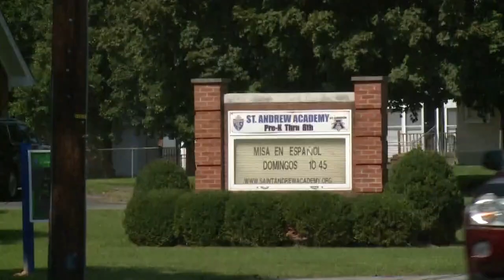Wall collapses, hurts students at dance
LOUISVILLE, Ky. (WHAS11) – Three children were injured at Saint Andrew Academy over the weekend when a wall collapsed in the school’s gymnasium. The students were attending a mixer for local Catholic schools.

Witnesses said several young people were trying to climb the wall when it collapsed, injuring two sixth-grade boys and one sixth-grade girl. One father told WHAS11 his 11-year-old son suffered serious lacerations on his head and body that have left him temporarily unable to walk or eat.

The Archdiocese of Louisville said all three students were released from the hospital by Sunday morning.

“An investigation is underway to determine why the wall failed. Until the damage is fixed and inspected, the gym at Saint Andrew Academy will be closed,” the Archdiocese told WHAS11 Monday in a written statement.

The Pleasure Ridge Park Fire Department discovered a major structural flaw in the toppled concrete blocks; the wall did not have any masonry ties anchoring it to its wooden backing. “It was pretty much freestanding,” described one firefighter.